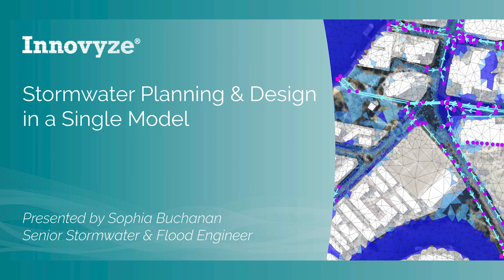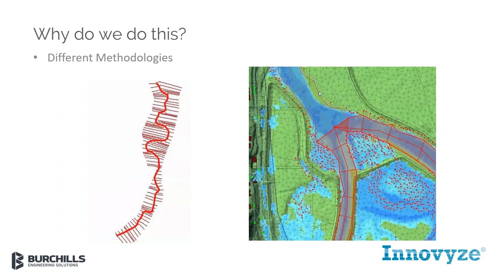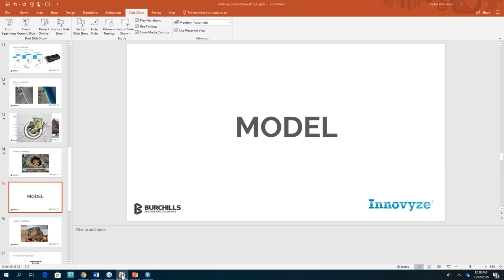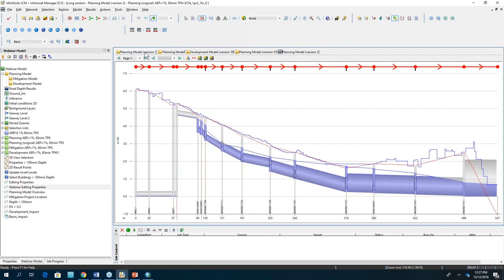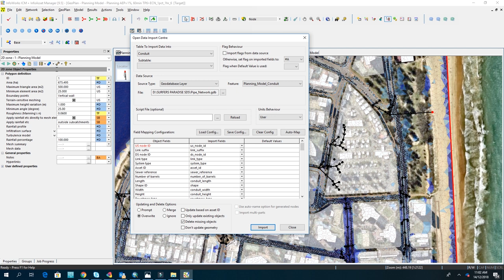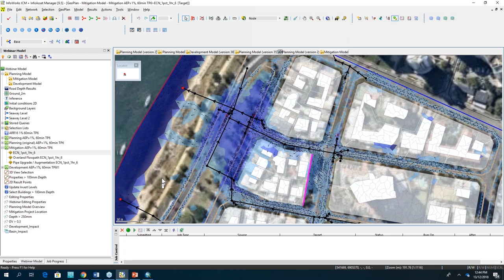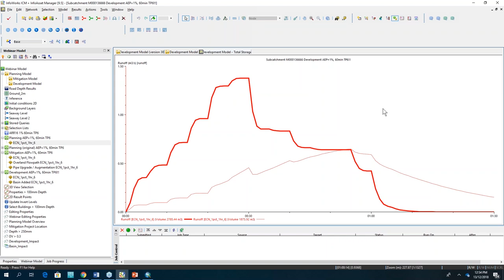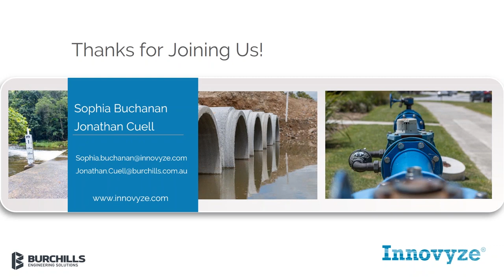Stormwater Planning Design in a Single Model Webinar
We often hear that a model is only suitable for the application it was developed for. We build separate models for planning and then for design. What if we could use the same model and eliminate rework and close the loop to ensure our designs fit within the overall plan? Join Sophia Buchanan, Senior Storm & Flood Engineer at Innovyze and Jonathan Cuell , Water Engineer for Burchills Engineering Solutions as they look at taking a suburb scale flood planning model down to a design scale for mitigation works.